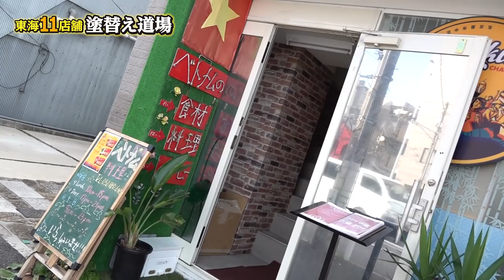ベトナムで一番やばい料理？卵の殻の中にひよこ？半生のひよこを食べる？ゲテモノ料理に挑戦！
日本では考えられない料理が世界には沢山ありますがベトナムの有名なやばい料理をご紹介します。